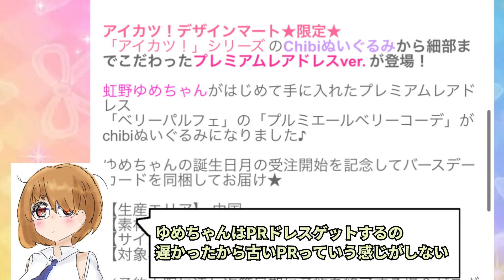虹野ゆめちゃんプレミアムレアドレスぬいぐるみが可愛すぎる【アイカツスターズ！】